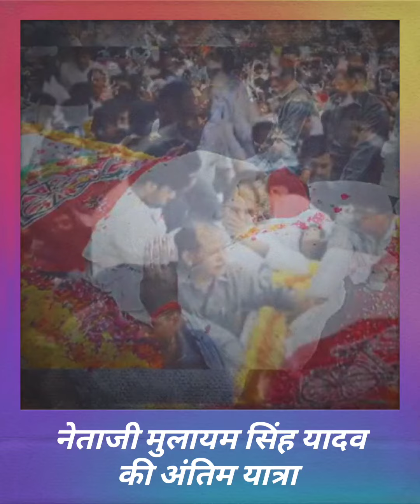नेताजी मुलायम सिंह यादव की अंतिम यात्रा